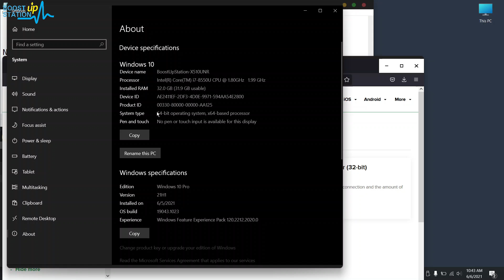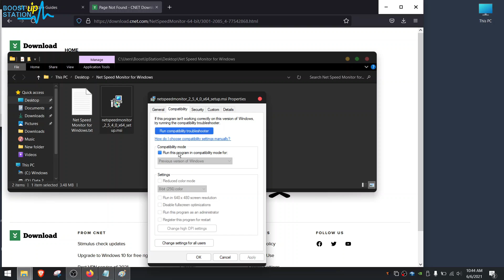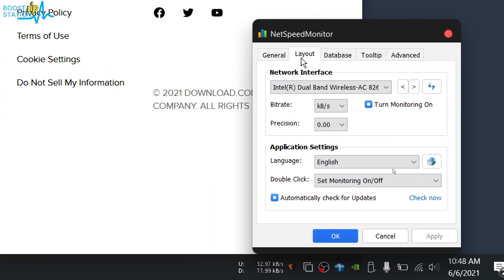Network Speed Monitor for Windows 10, 11, 7, 8 | Get Net Speed Meter | Monitor Internet Speed on PC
Network Speed Monitor for Windows 10, 11, 7, 8 | Get Net Speed Meter | Monitor Internet Speed on PC. Display Internet Speed on Taskbar in Windows 11, 10, 8, 7. Show Internet Speed on Windows 10 Taskbar.

So only you are responsible for any kind of activity done by you :)